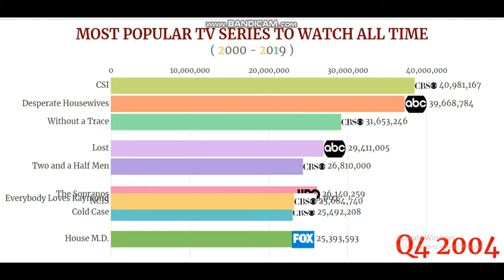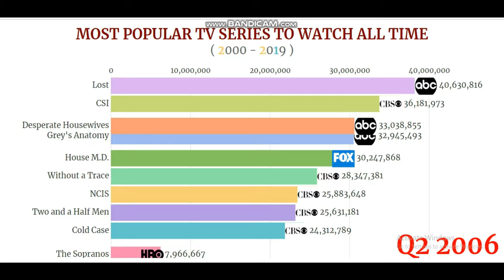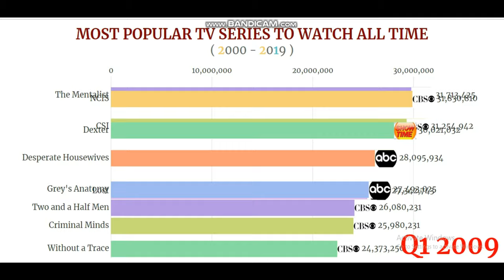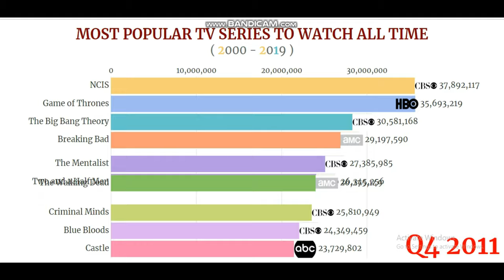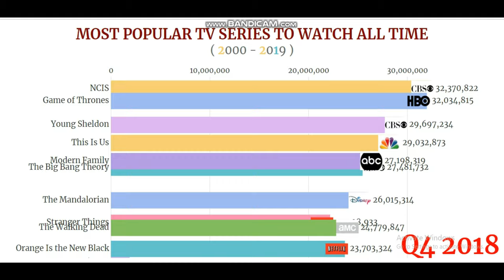Top 10 Most Popular TV Series 2019 | Data ranker | Data visualization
This video contains a bar chart race for top 10 most popular tv series 2019.
data ranker
All times greatest tv shows
top tv shows
best shows on tv
tv series
tv series animation
data
data ranker
streaming

I have started this channel with a view to provide authentic visualization of data in the form of bars racing on the screen. The data is taken from authentic sources such as UN and world bank websites.
This is not only authentic, it also provides a fun for the viewers in the form of racing bars and make it more interesting.
To view statistical data is a boring phenomena but I have made it easy and alluring to people watching these videos.

Top 20 Greatest TV Shows of All Time#1
Best TV Shows to Watch Right Now#5
Best TV Shows#2
Top TV Shows#2
Best Shows on TV#1
Best TV Series#2
Netflix Best TV Shows#3
Best Original Series#2
All Time Greatest TV Shows#1
Best Netflix Shows#6
Best Series#3
TV Series#3
Breaking Bad Deadwood West world Peaky Blinders FargoThe WireThe SopranosSeinfeldNetflixAMCHBOBBCFXShowtimeTop 20TV Shows#1
4Great TV Shows#1
TechGumbo
Technology Computers Tutorials Tips ReviewsWindows 10Android StreamingHow TosStreaming DevicesMicrosoft Google Internet TVTV ShowsCord CutterNetflix HuluAmazon PrimeGIMP WebsitesSmart HomeYouTube SmartphoneTV SeriesCodingSmart ThermostatMusic StreamingCortanaScreen RecorderScreen RecordingGoogle ChromeChromeWeb BrowserBrowserChrome ExtensionPhotoshop AlternativeBinge WatchBingeTop TechTechStreaming Sticks4K Streaming